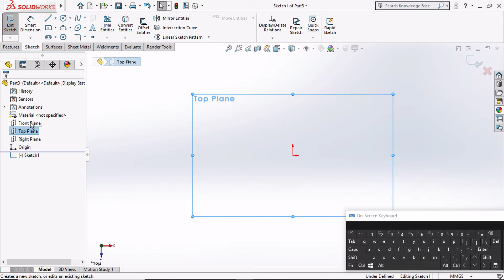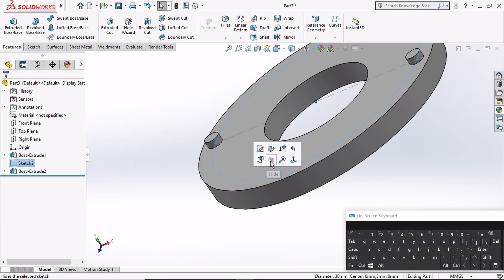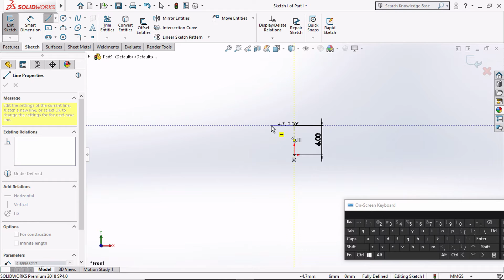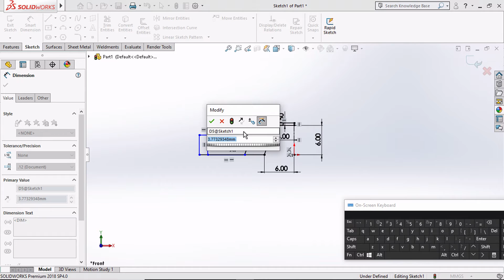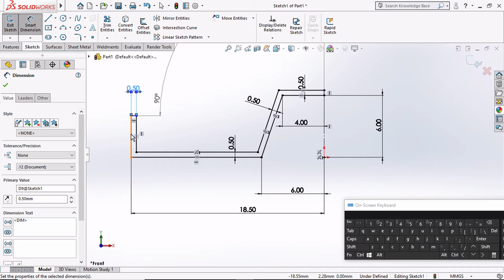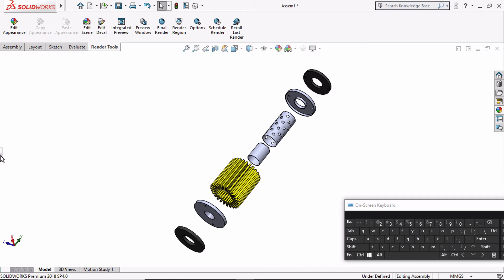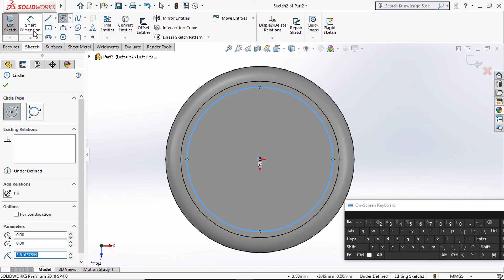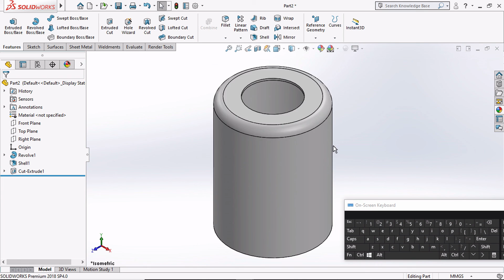SOLIDWORKS TUTORIAL : OIL FILTER PART 1/3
Hi! Welcome to the copycat meowmeow channel...

In this video, we will learn how to modeling oil filter in Solidworks.